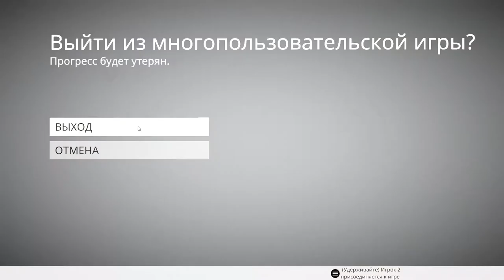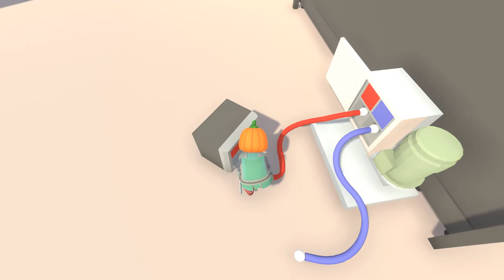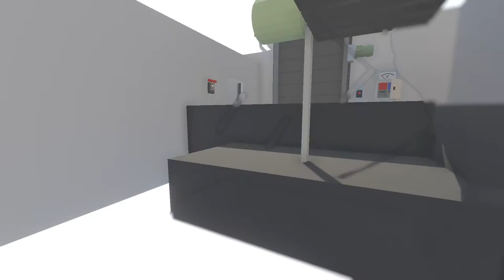ТОТАЛЬНАЯ РЖАКА в Human : Fall Flat